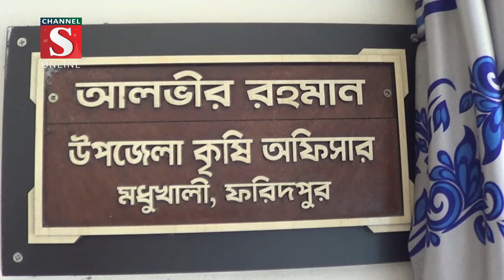পেঁয়াজের দাম বাড়ায় খুশি ফরিদপুরের চাষীরা | Onion Farmers | Channel S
ফরিদপুরের মধুখালীতে এবার পেঁয়াজ উৎপাদনে লক্ষ্যমাত্রা ছাড়িয়ে গেছে। ভালো বীজ, সার, আবহাওয়ার কারণে পেঁয়াজের উৎপাদন ভালো হয়েছে বলে জানান কৃষকরা। তবে এতো উৎপাদনেও বাজারে দাম কমছে না। এতে সাধারণ মানুষ ক্ষুব্ধ হলেও খুশী পেঁয়াজ চাষিরা। প্রতি কেজি পেঁয়াজ পাইকারিই বিক্রি হচ্ছে ১০০ থেকে ১১০ টাকা দরে। আর খুচরা পর্যায়ে আরো বেশী। উৎপাদন খরচের চেয়ে দ্বিগুন দামে বিক্রি করছেন চাষীরা। ভালো উৎপাদনে মধুখালীর পেঁয়াজ চাষীরা যেমন খুশি তেমনি আশানুরূপ লাভের আশা করছেন তারা।

1: News :
2: Entertainment News :
3: Sports News :